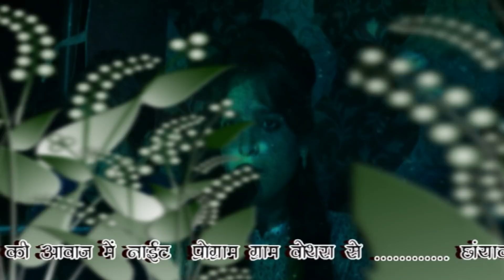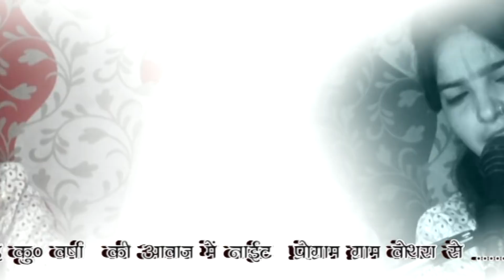ये भजन एयर फोन लगा कर सुने आनंद आयेगा